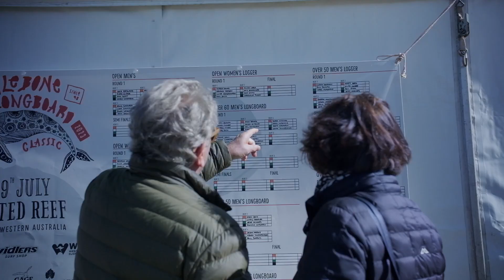24th Whalebone Longboard Classic | Day 1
The 24th edition of the Whalebone Longboard Classic wrapped up in a memorable fashion yesterday in Cottesloe, with over 130 competitors celebrating one of the most iconic events on the Surfing Western Australia calendar.

The Whalebone Classic was formed back in 1998 after local longboarder Peter Dunn, discovered a whale’s rib bone immersed in the surf at Cottesloe and decided to host a competition in memory of the whale’s spirit.

Over two decades on the Lavan Whalebone Longboard Classic has grown to be a much loved celebration of longboarding, with the event bringing together the surfing tribes for three-days of action packed competition in a festival style atmosphere.

Varying, but highly contestable conditions provided a test for competitors who ranged in age from 17 through to 74, with longboarding's diversity, inclusion and sense community on show for the thousands of people who walked through the event site.

Be sure to purchase a Lavan x Youth Focus Raffle Ticket before Wednesday at 5pm for your chance to win a hand shaped 9’4 Lavan red Ranger Log crafted in Yallingup by Moonshine Surfboards. This surfboard has been donated by Lavan in aid of Youth Focus, who provide essential mental health and wellbeing services for young Western Australians and their families.

Surfing WA acknowledges the State Government's support through the Road Safety Commission and reminds all our traveling competitors and families of the dangers of sending a text message or using a mobile phone while behind the wheel – Remember NoTxtNoWrecks.

Massive thanks to: Town of Cottesloe, Vidlers, West Coast Suspensions, Dethridge Groves Real Estate, The Cottesloe Beach Hotel, Gage Roads, Forrester Wines, NoTxtNoWrecks, Road Safety Commission, Carlin Chiropractic, Club Med, Minuteman Press Perth, The Foil Shop, Budget Car & Truck Rental, Cottesloe Longboard Club, Moonshine Surfboards, Cottesloe General Store, Spiral Wetsuits, We Are Feel Good Inc, Hueys Choice Surf Wax, Sunday Manufacturing, Firewire Surfboard.